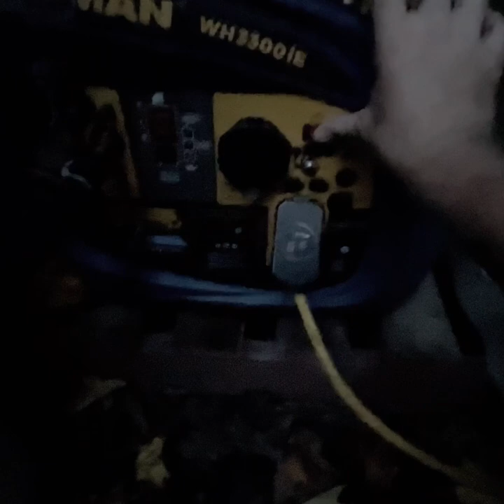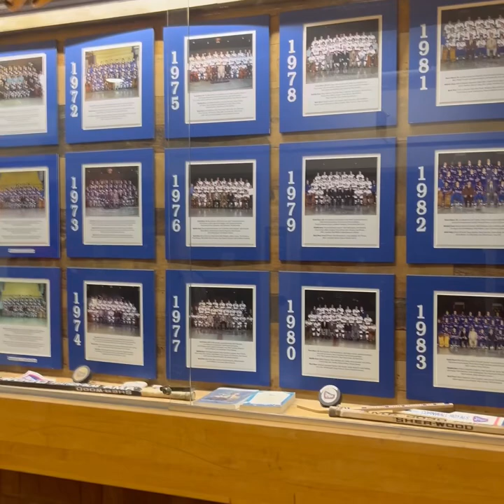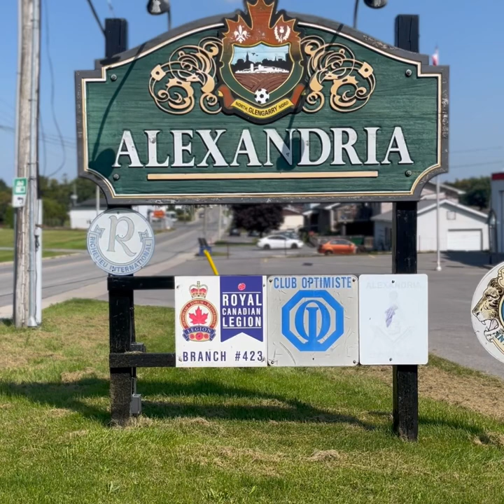Just a farmer who loves Tool and stuff and such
Song- pneuma
Band- Tool
Album - fear inoculum